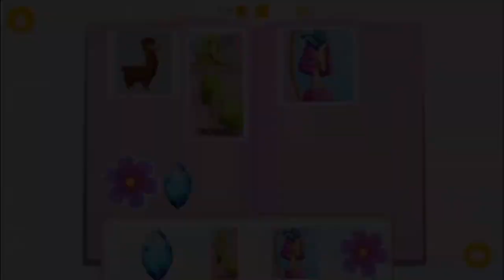Fun Animal Hair Salon - Cut, Color, Wash, Dry and Curl Furry Pets Hair Game for Kids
Find Animal Hair Salon Game at Google Play Store or

Crazy animal hair care salon has four very hairy clients - Llama, Kitten, Poodle and Lion. Don’t keep them waiting! Play pet stylist now and give your new furry friends a super fun hairstyle makeover!

These little fluffy animals change their haircuts and style all the time. Professional hairdresser tools and big fashion wardrobe will help you in this creative beauty adventure!

Cut, color, wash, dry and curl hair, shave beards and fur, play pet dress up and show your superb sense of style!

What can be better than soft, silky, smooth and shiny hair, and a matching set of new fashion clothes!

Game Features

Poodle Hair Care
Elegant and always classy Lady Poodle is a true master of disguise - she loves trying out new radiant colors! Cut her in style and help her change fur color from lime green to candy pink! Try even more colors and get the right hair accessories while you play the best Poodle dress up!

Lion Beard Care
This young Lion has a party to attend but his beard and hair are a mess! You’ll need lots of good shaving soap and a sharp razor. When you’re done with the beard, take care of the hair. The right comb and strong hairspray will do the trick. New hairstyle just asks for new clothes - play Lion dress up and find him a perfect party suit!

Kitty Cat Makeover
Little Kitten is tired of being all white, fluffy and cute. She wants something different! Get this Kitty Cat a new haircut and dye her hair black and purple, her favorite colors! Hairstyle change is just a start, you’ll need to work on her clothes too. Find fashion items that matches her new radiant hair best!

Llama Fur Care
Little pet Llama is so soft and woolly but summer is coming and she wants to be prepared for hot sunny days! Follow the lines to make the right cuts, apply hair dye, shower and dry little Llama. Fun dress up is what’s next: mix and match shoes, glasses, hats, necklaces, scarves and shoulder bags to complete the new looks!

Daily Bonus
Play Animal Hair Salon every day and you’ll get a daily bonus - extra coins!

Videos
Furry animals love watching TV while having a hair spa! Watch short videos together and earn coins!

Spinning wheel on the wall is one more surprise in Animal Hair Salon. Spin the wheel and win a new prize every day!